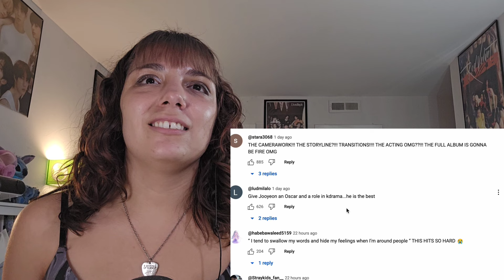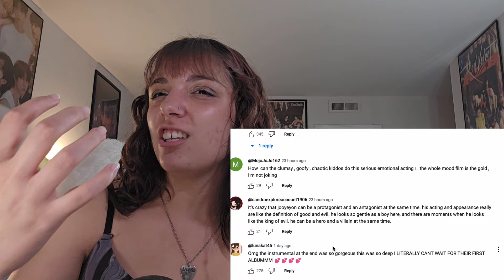Xdinary Heroes 1st Full Album 'Troubleshooting' Mood Film | REACTION